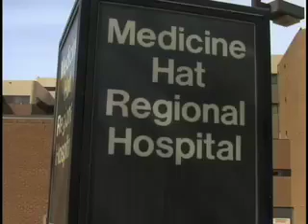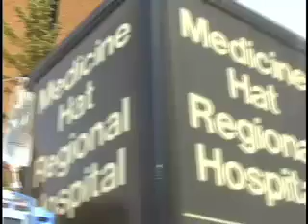Dr. Bennett in Medicine Hat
Originally Aired on CHAT TV ,  July 03, 2009